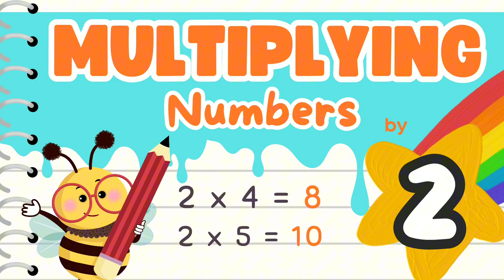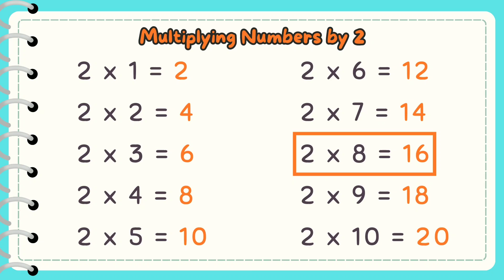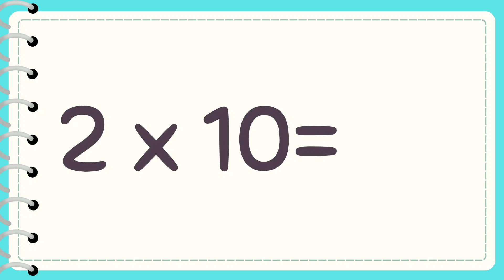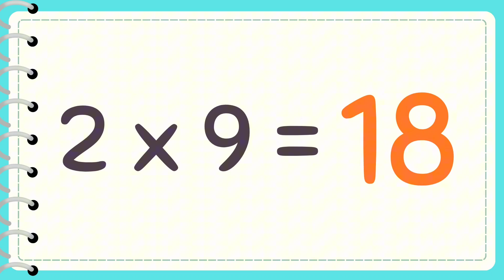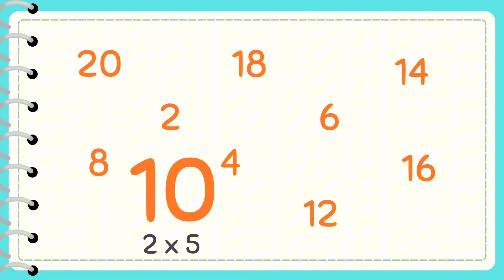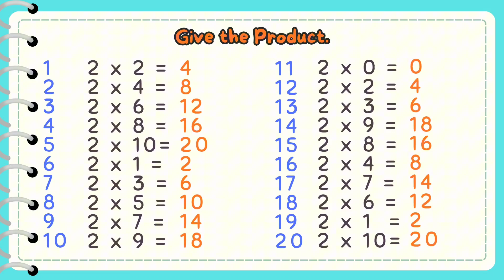Multiplying Numbers by 2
Here, you'll find fun and engaging videos that teach multiplication of numbers by 2-10. Perfect for students learning their times tables or anyone looking to strengthen their math skills. Watch, learn, and master multiplication with ease!